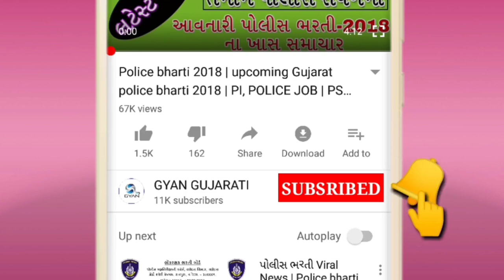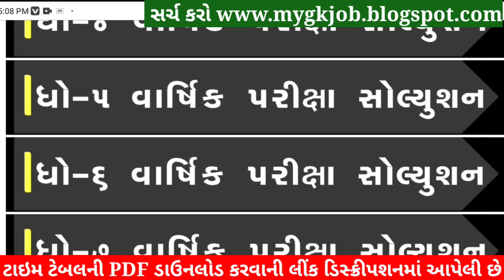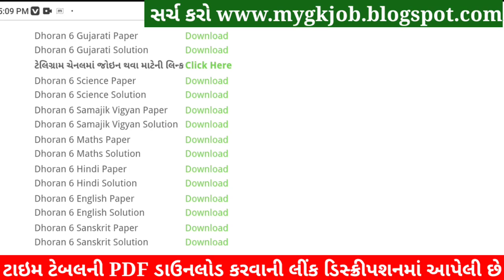STD 6 Gujarati Paper Solution 2022, Dhoran 6 Gujarati Paper Solution 2022 STD 6 Varshik Pariksha PDF